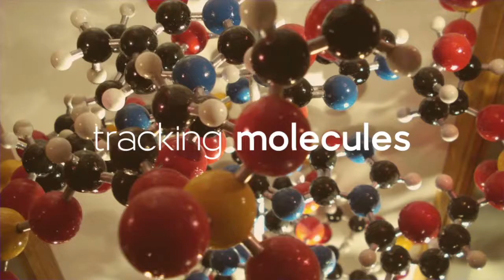The Future of Inventory Management? Microbes. | Jonathan Brill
Research shows that there will be a global shortage of 85 million highly skilled workers by the year 2030. How will companies adapt to solve this fast approaching deficit? HP’s Global Futurist Jonathan Brill seeks to answer those questions and more in his fascinating, insightful talk. At the core, Brill’s role at HP—one of the largest informational technology companies in the world—is turning socio economic and technological trends into actionable strategies. Rather than make decisions for the future based on the past, Brill guides his audience in imaginative, forward-thinking of how, and when, to apply technologies to business—and the impact it will have.